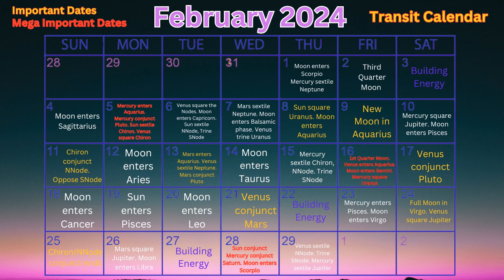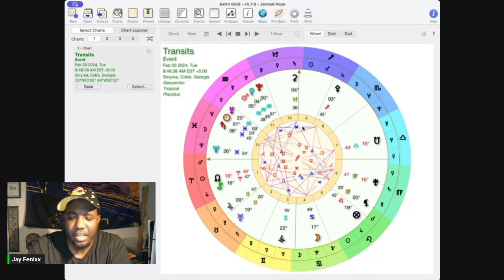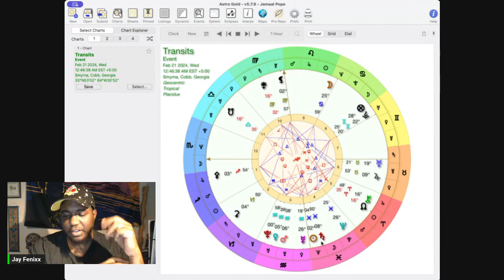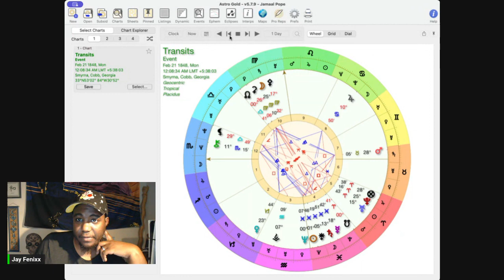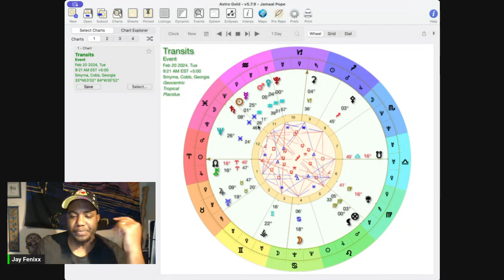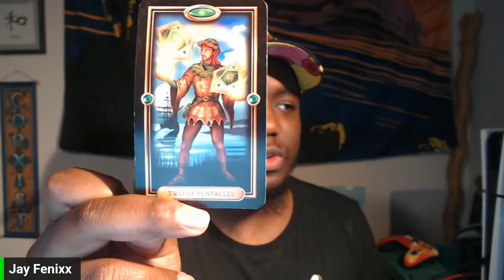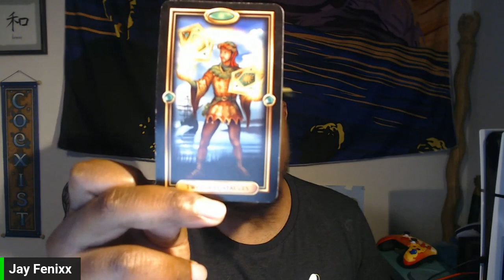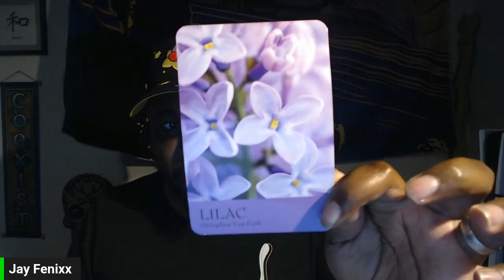Daily Astrology Forecast February 20th 2024